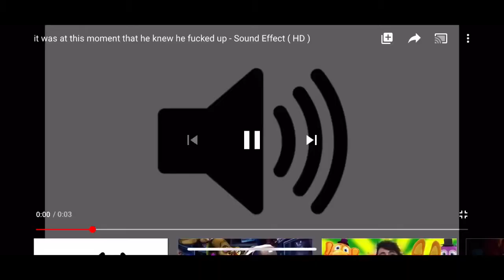Funny FNaF ultimate custom night fails with memes😂